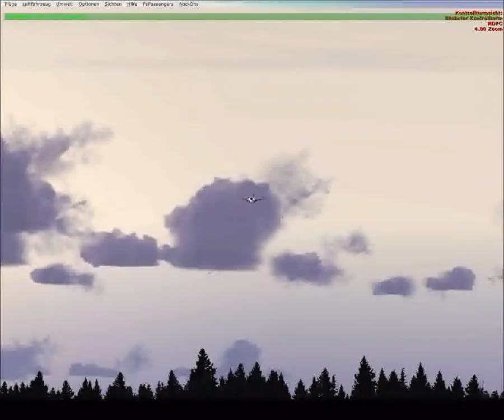LTU A330 Punta Cana Landing In The Morning